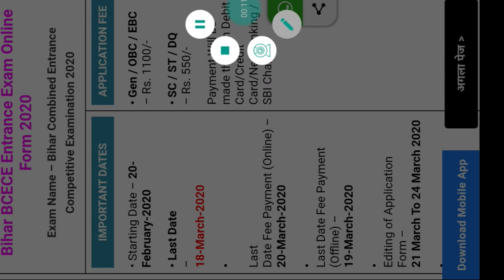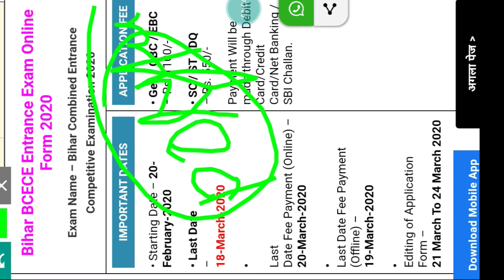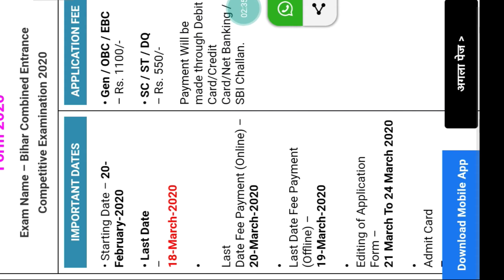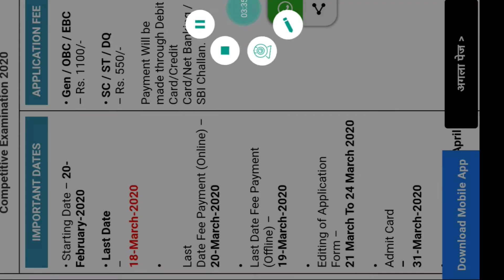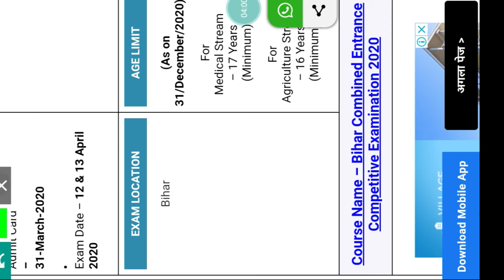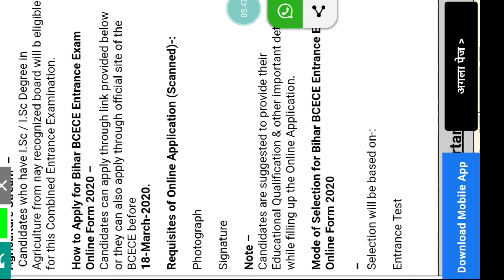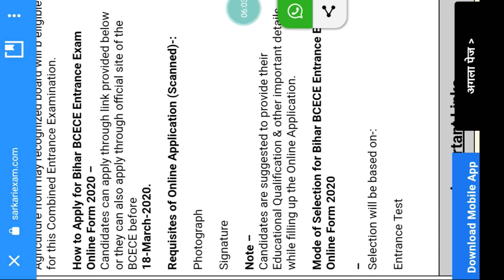Bihar Combined Entrance Exam 2020 || Bihar Combined Entrance Competitive Examination Board || BCECE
welcome to omega with miracle

Bihar combined entrance exam 2020

Bihar combined entrance exam

Bihar combine entrance competitive examination board

bihar_polytechnic_entrance _exam _2020
bihar_polytechnic_online _form # bcece
bihar_polytechnic _exam_date_2020